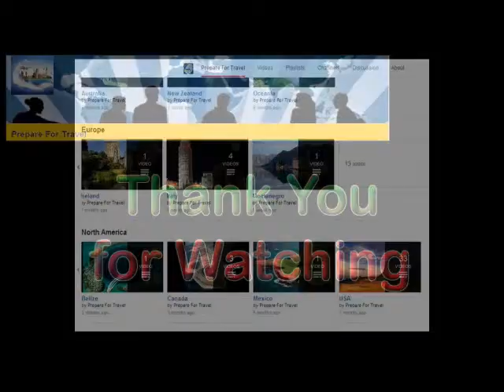Watu Ulo, Indonesia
Watu Ulo 蛇石 有山有海 Snake of Stone in East Java, Indonesia.

It is one of the tourist sites which lies on the Indonesian ocean. There is beautiful scenery at this site and it is the perfect place to enjoy the sea. It is called "Watu Ulo" by the natives because they believe that in the past there was a snake who was becoming a spirit. After becoming a spirit, it became a stone resembling a snake, sticking into the sea with its body lying on the land.

Watu Ulo from Javanesse language,which mean Snake Stone. Watu Ulo have myths which associated with folklore around there, the stone shaped like snake.

Pantai Tanjung Papuma (Watu Ulo)

Coordinates:
8°26'10.1"S 113°33'14.4"E